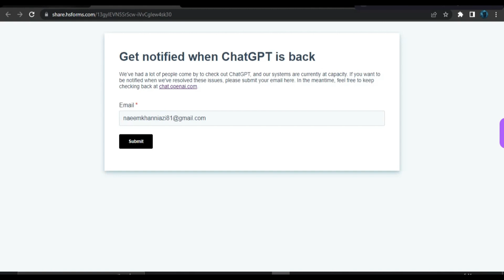chat gpt not working | chatgpt is at capacity right now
Welcome to the Earning Zoo. Is ChatGPT giving you the error message "capacity reached"? Don't worry, this is a common problem and can be easily fixed. In this video, we'll show you how to troubleshoot and resolve the capacity issue. Our expert guide will provide step-by-step instructions on how to increase your ChatGPT's capacity, so you can get back to using the model without any interruptions. Don't let this technical issue hold you back from utilizing the full potential of ChatGPT. Watch now and fix the capacity problem in no time!

chat gpt not working | chatgpt is at capacity right now | earning zoo

chatgpt is at capacity right now
chat gpt is at capacity right now
how to fix chatgpt is at capacity right now
chat gpt is at capacity right now meaning
chatgpt is at capacity right now fix
chatgpt is at capacity right now error
why chat gpt is not working
chatgpt is at capacity right now reddit
how to bypass chatgpt is at capacity right now
chatgpt is at capacity
chatgpt
fix chatgpt is at capacity right now
chatgpt is at capacity right now solution
chatgpt is at capacity right now problem fix
chat gpt not working
chat gpt
why is chat gpt not working
chat gpt login not working
chatgpt not working
chat gpt not working in windows 7
why is chatgpt not working
fix chat gpt not working
chatgpt login not working
how to fix chat gpt not working
chat gpt not working in windows 10
chatbot login not working
open ai not working
chat gpt explained
chat gpt cant login
is chat gpt down
chat gpt not opening